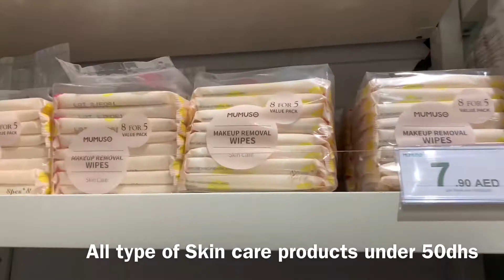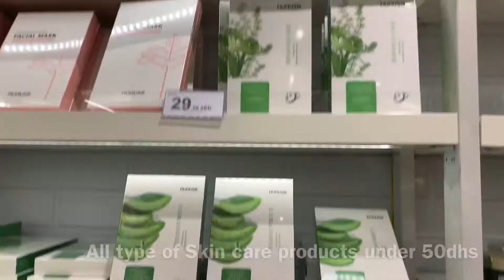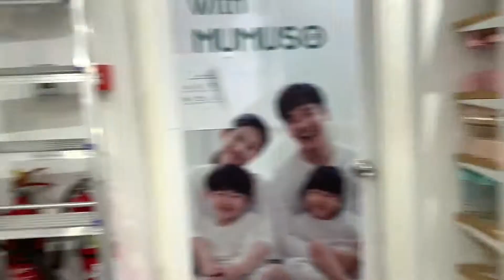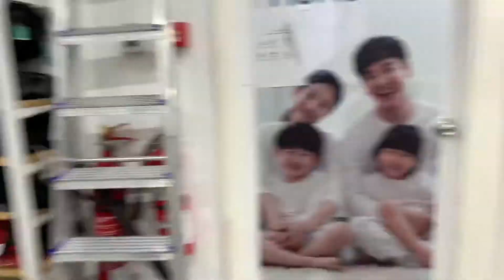Cheapest Shopping Store in Dubai / MUMUSO shopping Tour / Shop tour /Dubai festival city Mall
🌸 MUMUSO is one of the cheapest shopping store in dubai.

🌸MUMUSO is a brand with mainly focus on fashion. it’s products are mainly manufactured in china, Korea,Japan,Thailand etc...

🌸music credits👇🏻